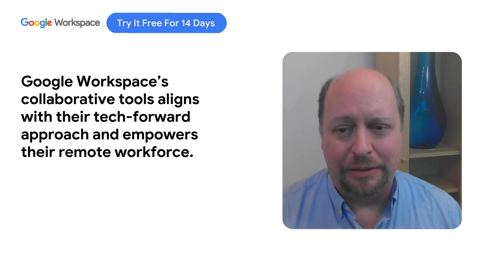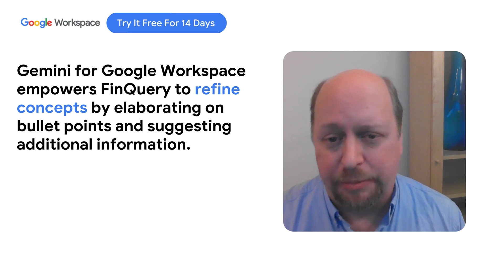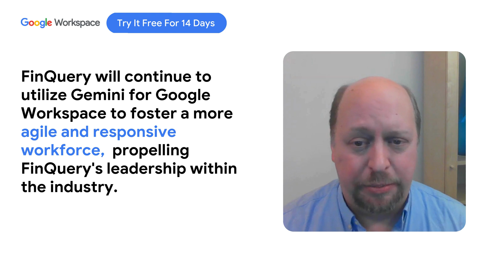Enhancing remote collaboration and innovation with Gemini for Google Workspace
Struggling with remote team collaboration and slow workflows? FinQuery, a leader in the fintech space, reveals how Gemini for Google Workspace has become game-changers for their organization. Andrew Larson, CTO at FinQuery, highlights how Gemini AI has become an indispensable part of their daily operations. From composing emails and writing documents to brainstorming and generating creative ideas, Gemini for Google Workspace streamlines workflows and boosts productivity.